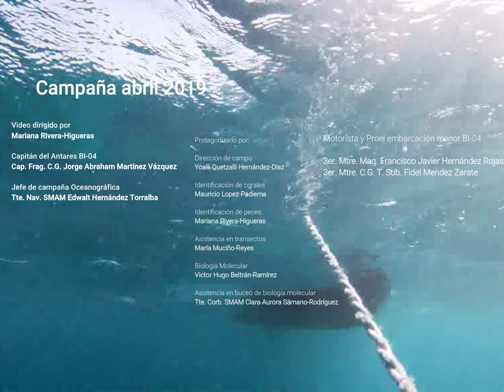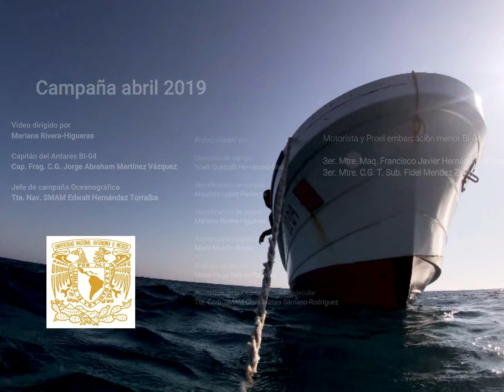Cayo Arcas abril 2019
Durante el mes de abril del 2019, un grupo conformado por especialistas en peces, corales e invertebrados, en colaboración con personal de la SEMAR realizaron varios buceos en Cayo Arcas, en el Banco de Campeche. BDMY agradece a Mariana Rivera Higueras por la obtención de imágenes y edición del video.